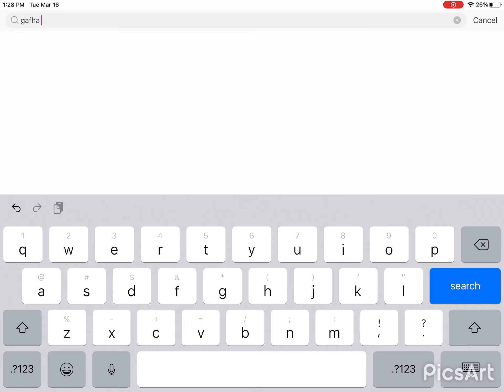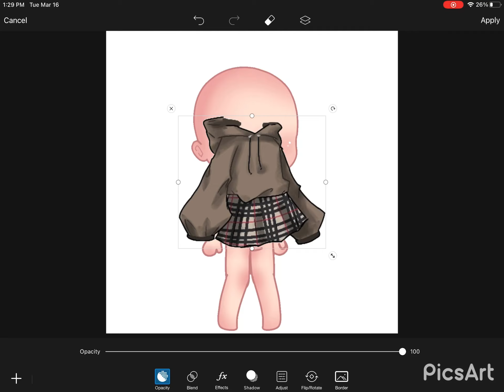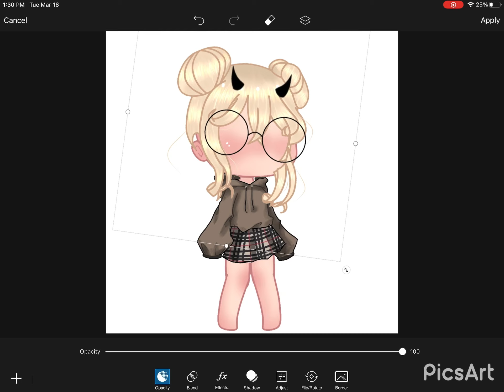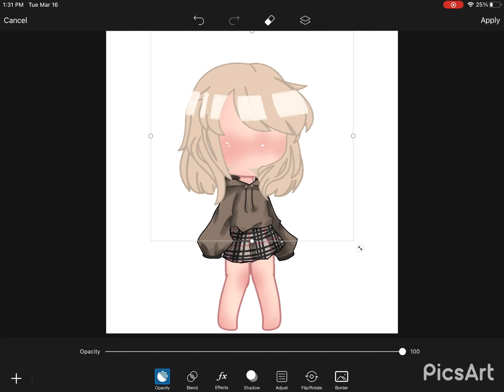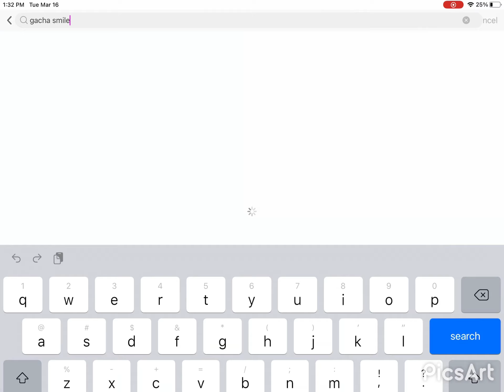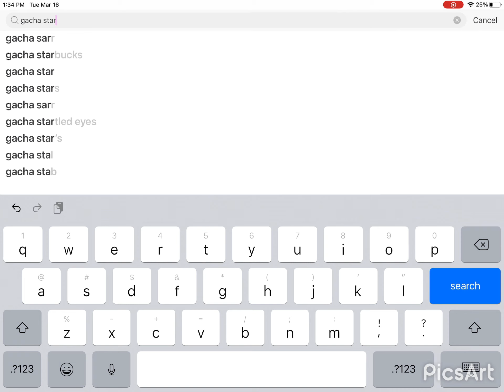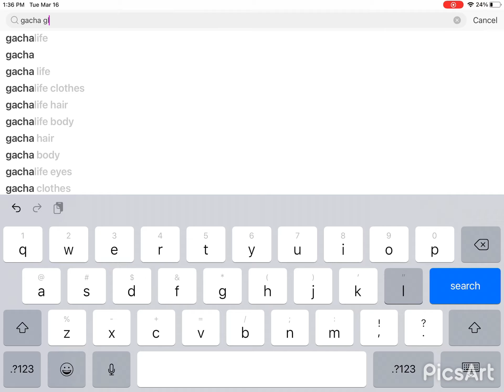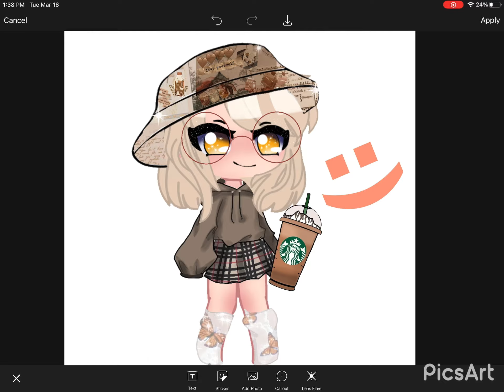Editing in pics art